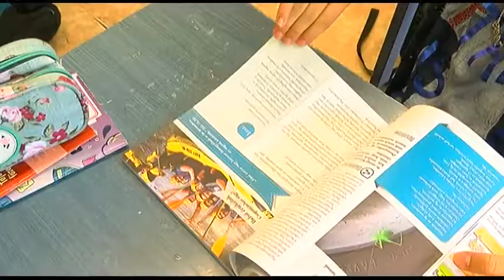Kovács Ferenc Petőfi Sándor Evangélikus Általános Iskola tagintézmény vezető 20181005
Idén szeptembertől, Andorka Gábor, a Petőfi Sándor Evangélikus Gimnázium igazgatójának meghívására, ajánlására fogadta el Kovács Ferenc az egykori Vörösmarty Általános iskola, ma már Petőfi Sándor Evangélikus Általános Iskola tagintézmény vezetői posztját. Ismerkedjenek meg az új iskolavezetővel, Kovács Ferenccel, terveivel, céljaival, hivatásával és elhivatottságával, no meg persze vele magával.